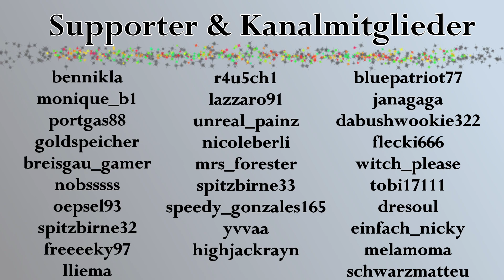State of Survival Heldenspezialtraining FAQ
Gameplay, Tipps und Tricks zum Spiel State of Survival.

Heldenspezialtraining, Helden helfen Helden, wir sparen uns endlich dutzende achwas tausende Gefechtsbücher mit diesem neuen Feature!!

Falls Du noch Fragen oder Ideen hast schreib es mir gerne in die Kommentare.

Wiki & Calc - Die App fürs Spiel!!

Mehr Selti gibts auf Twitch, Instagram & Discord :)